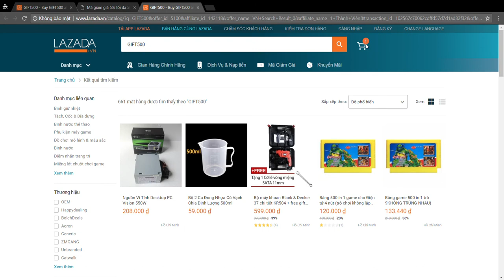Hướng dẫn - Cách Nhận Mã giảm giá Trên Lazada - Magiamgiashopee.com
Vào Magiamgiashopee.com nhận mgg lazada mới nhất nhé các bạn